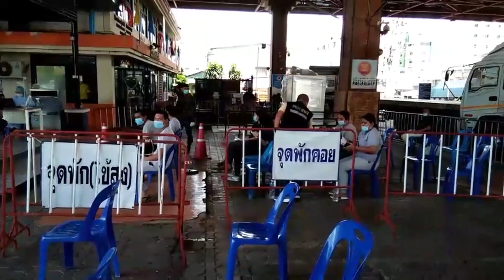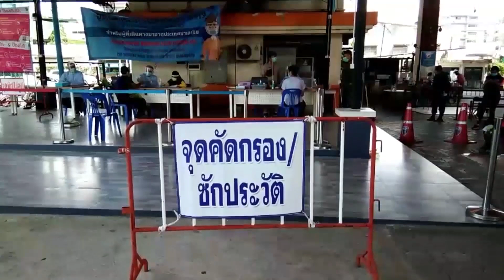@สะเดา#กลับบ้านเรานะ!!มาเริ่มกันใหม่!!มาเลเซียส่งคนไทยพ้นโทษกลับประเทศ39คน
ด่านสะเดา-ทางการมาเลเซียส่งคนไทยที่พ้นโทษจากสถานกักกันในรัฐต่างๆกลับประเทศไทยทางด่านพรมแดนสะเดา จำนวน 39 คน ทั้งหญิงและชายเจ้าหน้าที่นำเข้าสู่กระบวนการคัดกรองโควิด19อย่างรัดกุมเนื่องจากสถานการณ์โควิดในมาเลเซียยังน่าเป็นห่วง
Sadao Checkpoint - Malaysian authorities have sent 39 Thai people who have been freed from detention centers in states to Thailand at the Sadao border checkpoint, both women and men. Worried